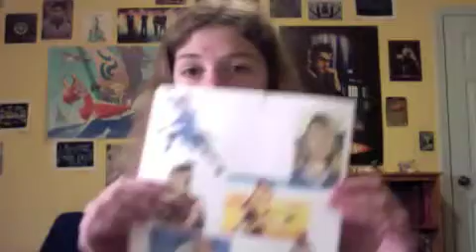Wednesday: Sokks! (Brought to you by Cactus Juice)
Sorry this is a day late everyone my computer failed and I was up really late...also I had a fever at least at the beginning of the day (which may or may not have been the leading factor of my sock making abilities)

Yet again,
The song in this video is "An Awful Lot Of Running" by Chameleon Circuit, used with permission of where you can buy the CD!